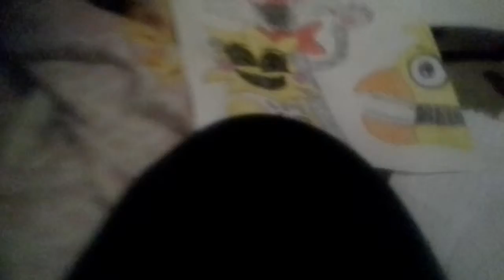Austin martins drawings part2